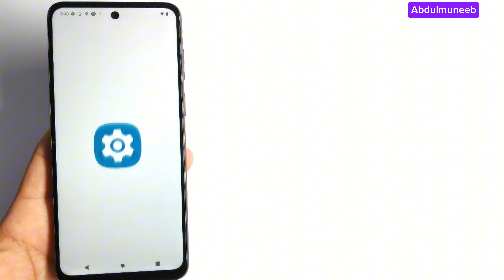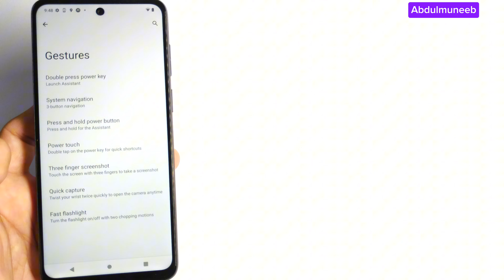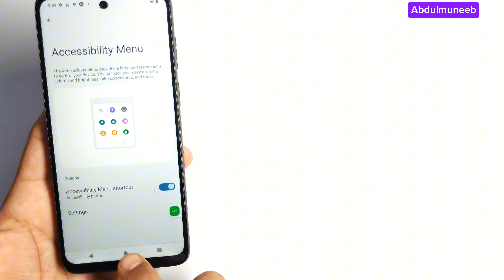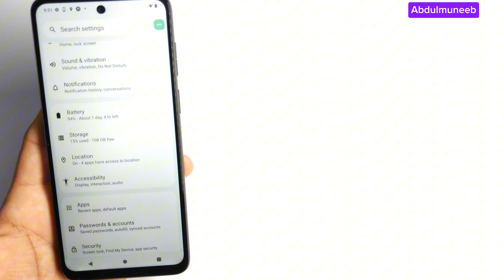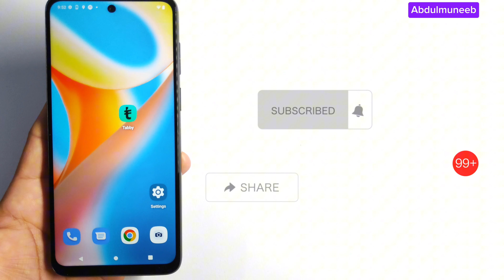I Powered Off The Moto G23 And Something Unexpected Happened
How to power off motorola moto g23

Struggling to turn off your Moto G23? This video shows you 3 easy methods to power down your phone, even if the power button activates Google Assistant

how to power off motorola

how to turn off motorola

how to shut down motorola

motorola g23 turn off

motorola g23 switch off

motorola g23 power off

motorola g53 turn off

motorola g73 turn off

motorola e13 turn off

motorola how to restart

how to power off motorola phone

how to power off motorola g14

how to power off motorola g54,

how to power off motorola g84

how to power off

how to turn off motorola g14

how to turn off mtorola g54

how to turn off motorola g84

power off motorola g14

power off motorola g54

power off motorola g84

motorola moto shut down

shut down motorola moto

motorola moto g23 power off,

shut down motorola moto g23

motorola moto g23 auto restart problem fix

auto restart problem fix

motorola moto g23 first settings

first steps motorola moto g23

initial setup moto g23

configuration motorola moto g23

moto g23 new first steps,on / off

setting,motorola g23 restart,

moto g23 restart